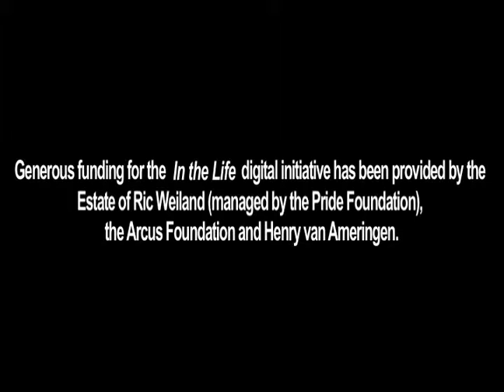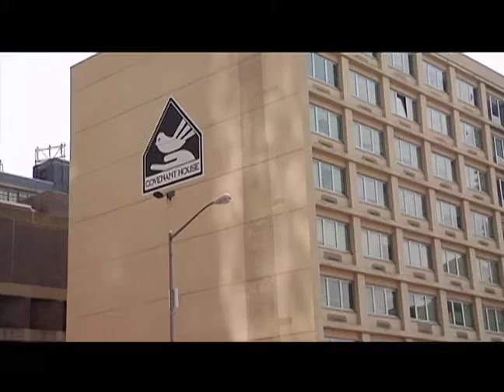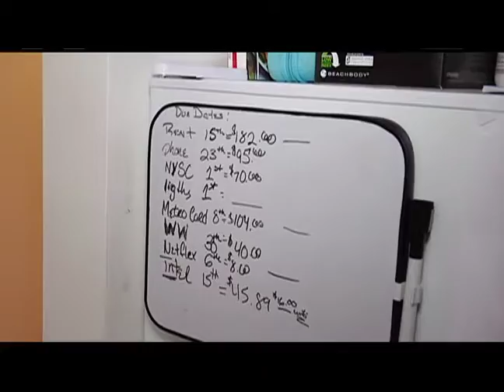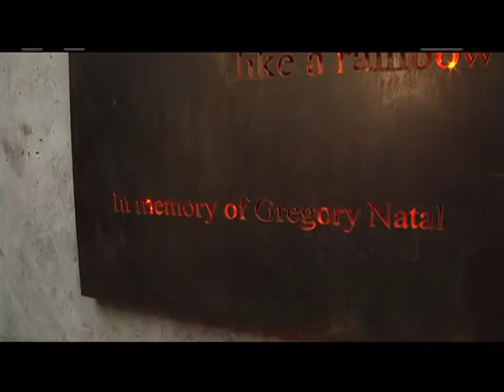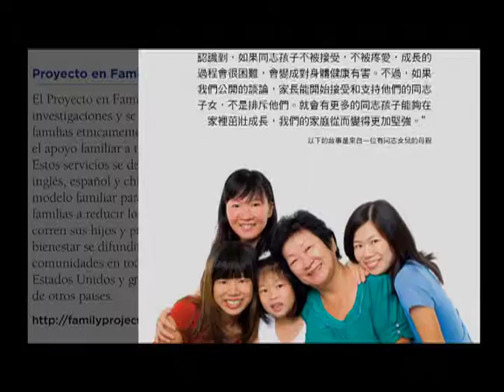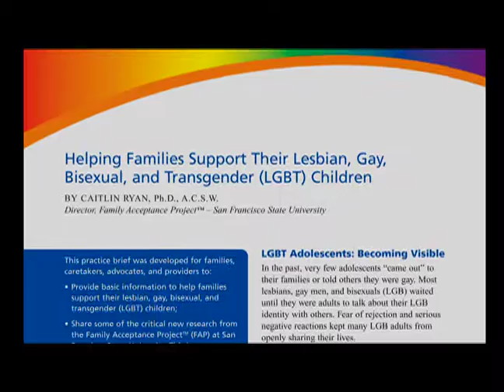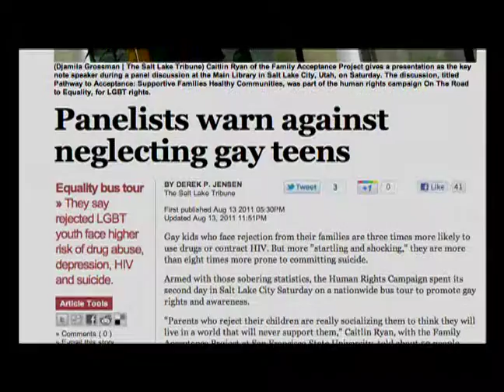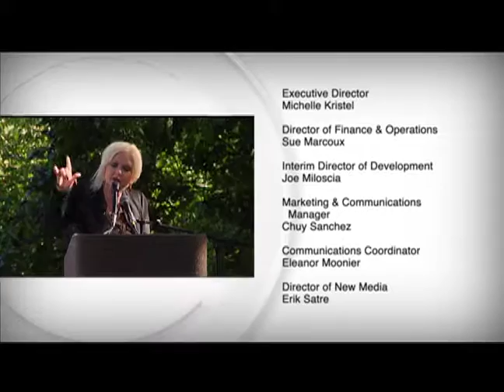In the Life: Ep. 2102, "Finding Home"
In the Life: Ep. 2102, "Finding Home" Original air date: November 2011.

Summary: The episode begins with a segment about True Colors Residence, Cyndi Lauper's permanent, affordable housing organization for at-risk LGBT youth in New York City. The next segment is about LGBT youth who are kicked out of their homes.